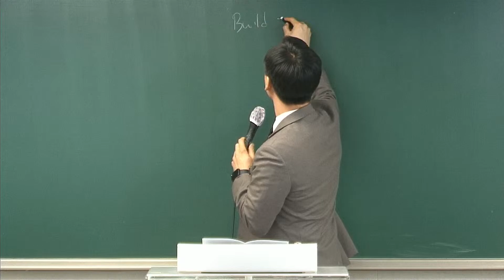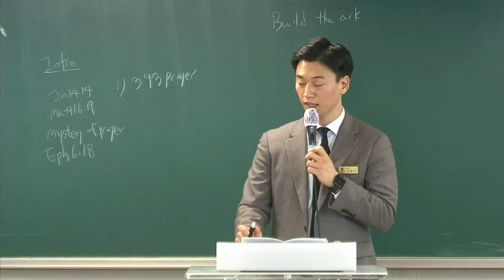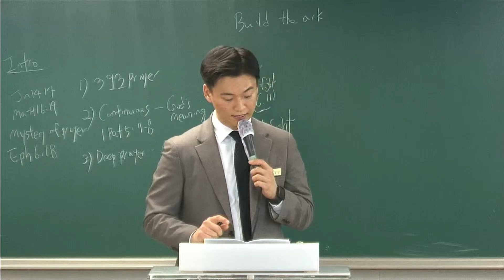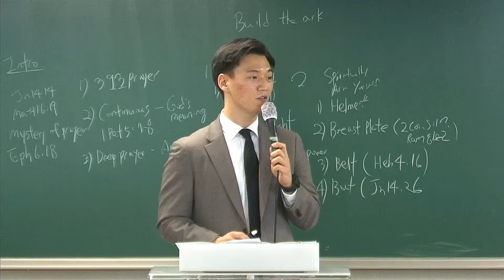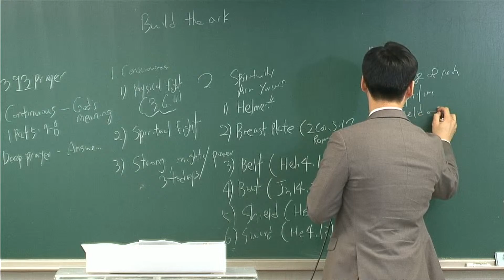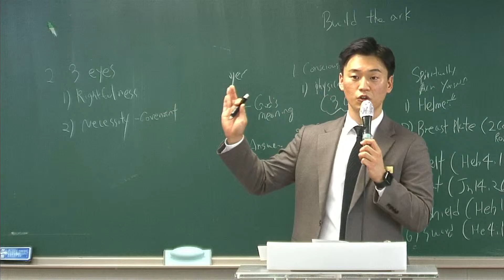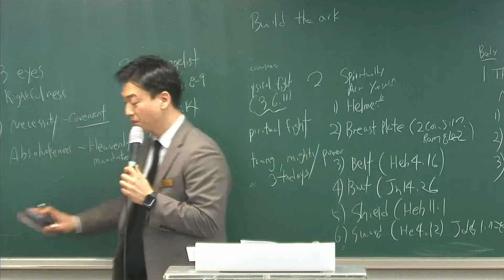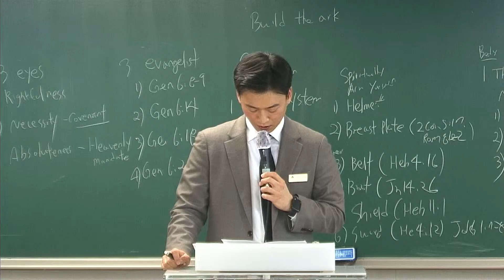2022.12.11(MESSAGE) Build the Ark! (Genesis 6:1-14)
Messenger : Assistant Pastor David
Title : Build the Ark!
1 When human beings began to increase in number on the earth and daughters were born to them,
2 the sons of God saw that the daughters of humans were beautiful, and they married any of them they chose.
3 Then the Lord said, “My Spirit will not contend with humans forever, for they are mortal; their days will be a hundred and twenty years.”
4 The Nephilim were on the earth in those days—and also afterward—when the sons of God went to the daughters of humans and had children by them. They were the heroes of old, men of renown.
5 The Lord saw how great the wickedness of the human race had become on the earth, and that every inclination of the thoughts of the human heart was only evil all the time.
6 The Lord regretted that he had made human beings on the earth, and his heart was deeply troubled.
7 So the Lord said, “I will wipe from the face of the earth the human race I have created—and with them the animals, the birds and the creatures that move along the ground—for I regret that I have made them.”
8 But Noah found favor in the eyes of the Lord.
9 This is the account of Noah and his family. Noah was a righteous man, blameless among the people of his time, and he walked faithfully with God.
10 Noah had three sons: Shem, Ham and Japheth.
11 Now the earth was corrupt in God’s sight and was full of violence.
12 God saw how corrupt the earth had become, for all the people on earth had corrupted their ways.
13 So God said to Noah, “I am going to put an end to all people, for the earth is filled with violence because of them. I am surely going to destroy both them and the earth.
14 So make yourself an ark of cypress wood; make rooms in it and coat it with pitch inside and out.